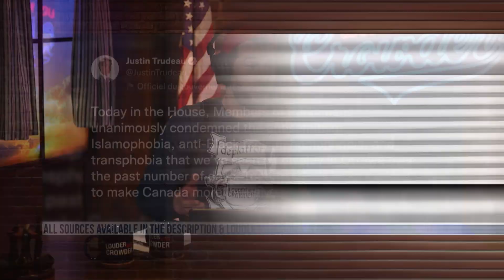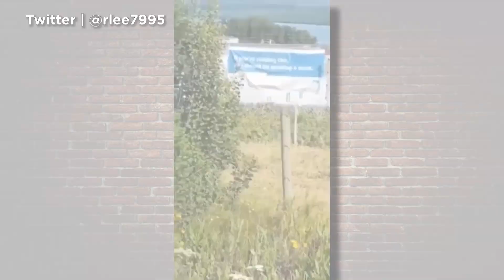FULL INTERVIEW: Canadian HONKENING Convoy Trucker BJ Dichter! | Louder With Crowder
Honk-Master General, BJ Dichter, joins us for an on-the-ground interview! Get the full-scoop on what's going down in Canada!

"Eat My Butt" TheHonkening